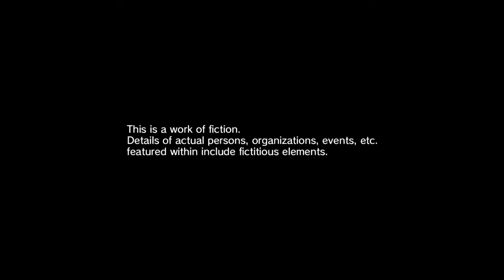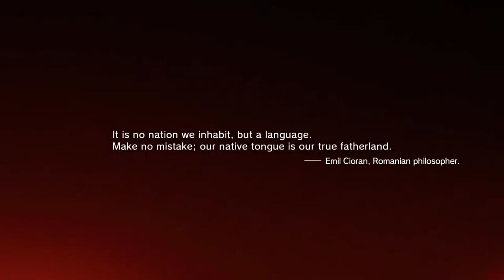Metal Gear Solid 5